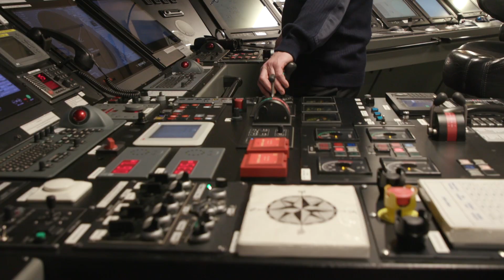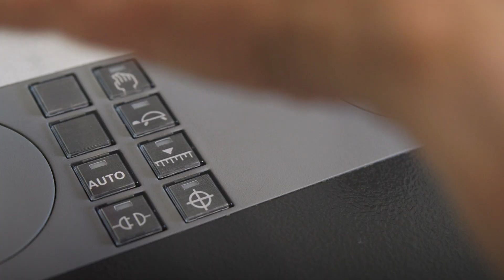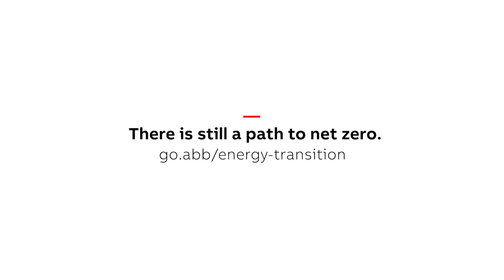Energy Transition - Navigating to net-zero maritime transport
The maritime sector accounts for roughly 3% of global greenhouse gas emissions and now faces challenging net-zero targets. The global energy transition means recognizing that every vessel - whether long or short haul - can be decarbonized.

Find out how we are helping the maritime industry to achieve net-zero emissions by 2050